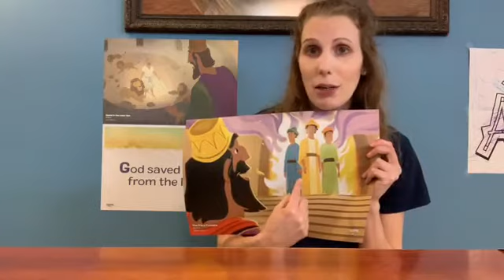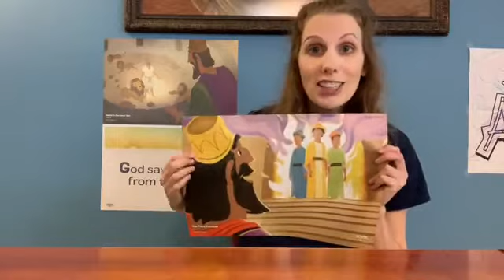April 26th - Preschool Children's Church Lesson